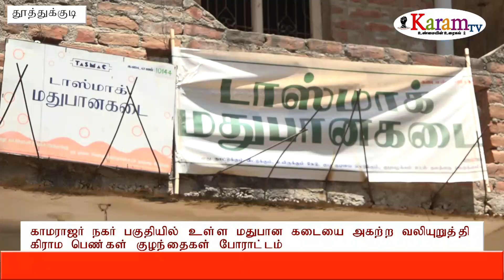மதுபான கடையை எதிர்த்து உயிர் இருக்கும் வரை போராட்டம் பெண்கள் ஆவேசம் KaramTv#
தூத்துக்குடி மாவட்டம்  சேர்வைகாரன்மடம் அருகே உள்ள காமராஜர் நகர் பகுதியில் பொதுமக்கள் எதிர்ப்பை மீறி டாஸ்மாக் கடை அமைக்கப்பட்டுள்ளது இந்த கடைக்கு வரும் குடிமகன்கள் குடித்துவிட்டு அப்பகுதியில் உள்ள பொதுமக்களுக்கு பல்வேறு இடையூறுகளை செய்து வருவதாக கூறப்படுகிறது இதனால்  அந்த காமராஜ்நகர் பகுதி மக்கள் எதிர்ப்பு தெரிவித்து பல்வேறு கட்ட போராட்டங்களை நடத்தி வருகின்றனர் இந்நிலையில் காமராஜர் பகுதி மக்கள் டாஸ்மாக் கடையை அகற்றக்கோரி கிராமத்தில் பெண்கள் குழந்தைகள் உள்ளிட்டோர் பதாகைகளை ஏந்தி போராட்டத்தில் ஈடுபட்டனர் அரசு உடனடியாக டாஸ்மாக் கடையை அகற்றாவிட்டால் தங்களது போராட்டம் தொடரும் என அறிவித்துள்ளனர் இதனால் அந்த பகுதியில் பரபரப்பு ஏற்பட்டுள்ளது